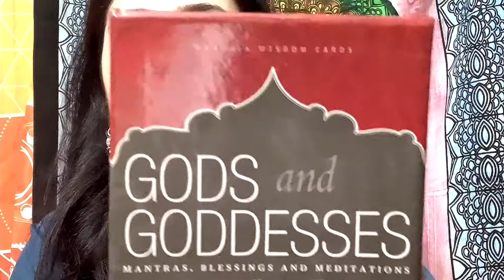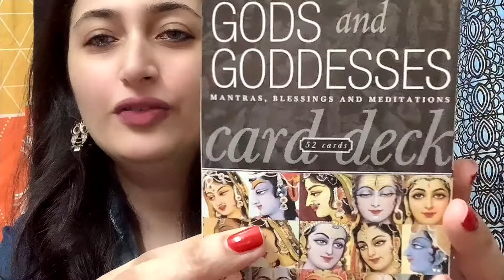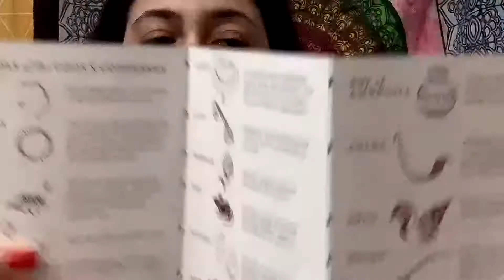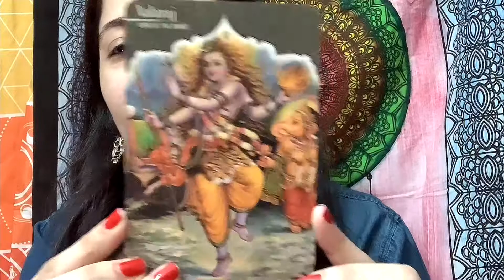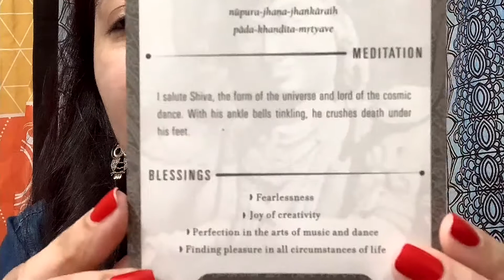Unboxing of the GODS & GODDESSES Card Deck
Hello everybody! I have received quite a few requests from my audience, to give them the name of the amazingly beautiful deck of cards I used for my "Card of the Day" readings. Here goes a brief video of me, unboxing the cards. I have also given a sneak peek into my next choice of cards. It will be the "PRIISM INTUITIVE NUMEROLOGY DECK" by Priyanka Ghode.